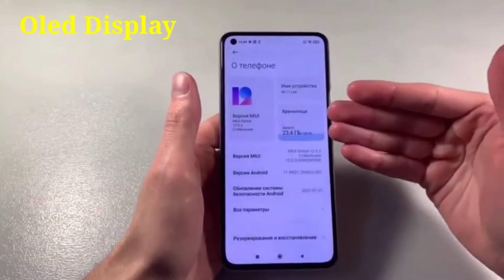Mi 11 Lite First Look 📲 | latest Smartphone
Hello dosto m laya hu aapke liye ek or video isme hum baat Karenge Mi 11 lite k first Impression ki.

Mi 11 Lite (Jazz Blue, 128 GB)